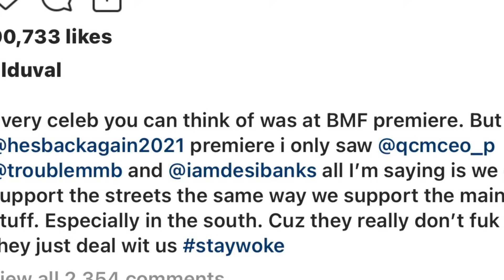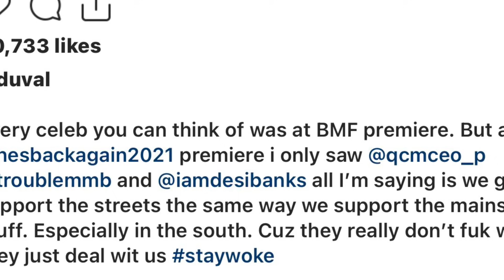50 Cent tells TI a Verzuz Tekashi snitch commercials, 21 Savage Released, Lil Duval calls out TI?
50 Cent tells TI a Verzuz Tekashi snitch commercials, 21 Savage Released, Lil Ducal calls out TI?